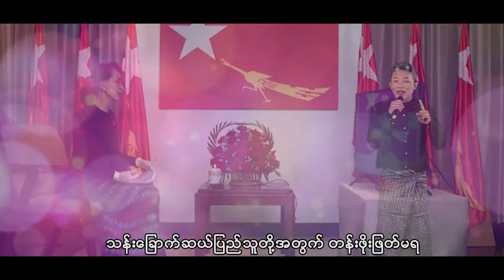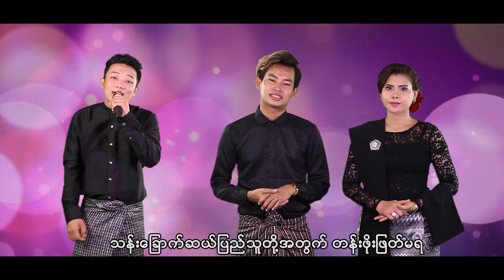ရဲရင့္နွင္းဆီေမေမ ေတးဆို/မွိဳင္း မ်ိဳးဆက္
ရဲရင့္နွင္းဆီ ေမေမ